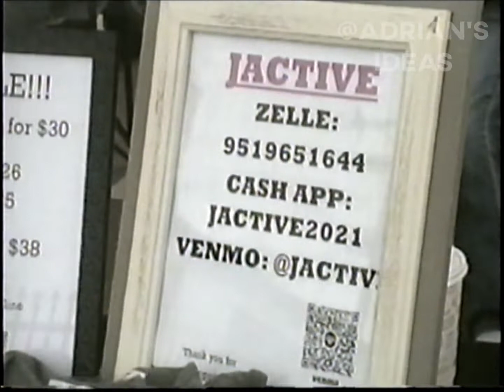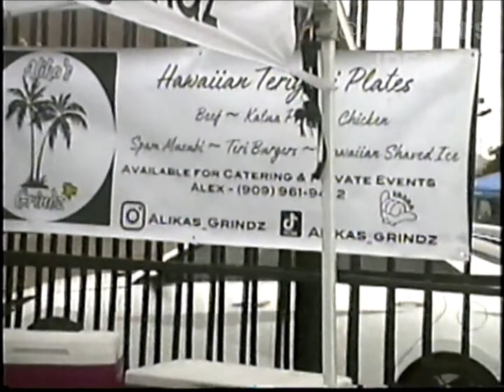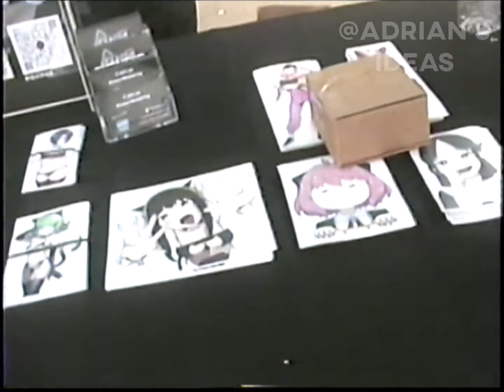The Lion's Den Social Gathering - ft. CNTI.US (5302082)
MAN! Do I got plenty to edit! As of now I hope you guys enjoy this small slap together I made.

P U D E R P O L L I - F A R A W A Y